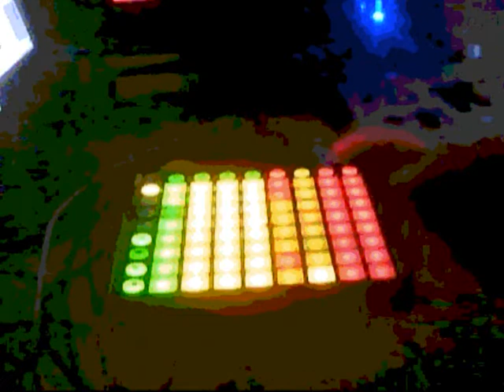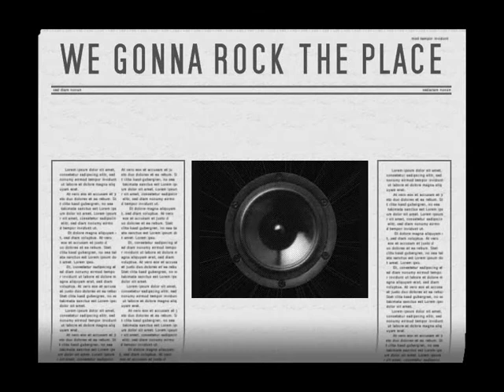we gonna rock the place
Siveart productions new song                    26/sept/2010